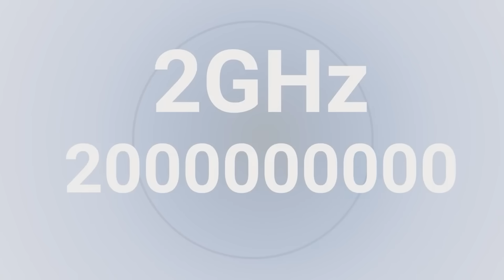Computer Processors Explained | Official Dell Technologies Support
Ever wondered how computer processors work? In this video, Computer Processors Explained, get to the "core" of how a processor does its job. Understanding computer processors can help you get better performance from your PC and make better decisions when you are considering an upgrade.

If you have questions or need support, contact us through social media on Twitter You can also join in a chat on our Dell Community Forum and click on Support Forums.